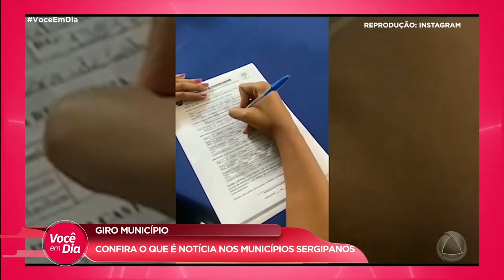Veja o Giro Muncípio desta quinta-feira (9)